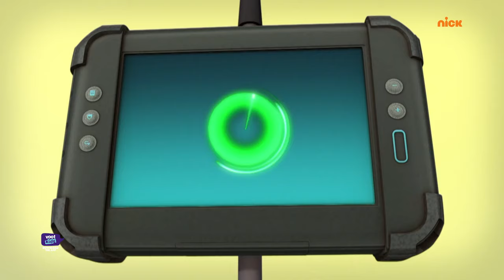Motu Patlu | मोटू पतलू S1 | Mall | Episode 83 Part 2 | Voot Kids